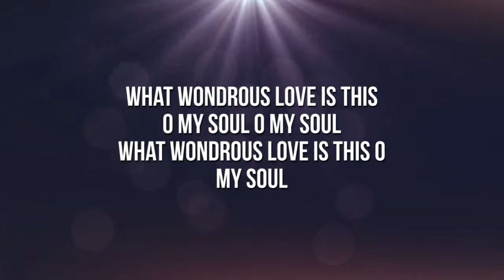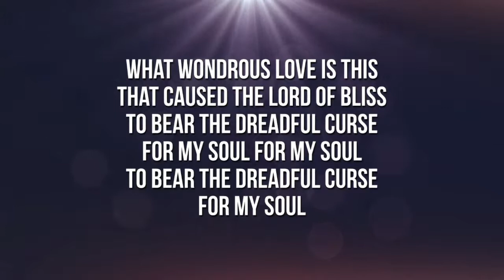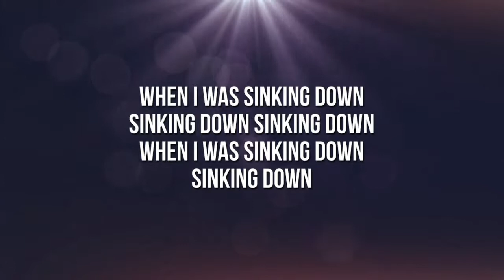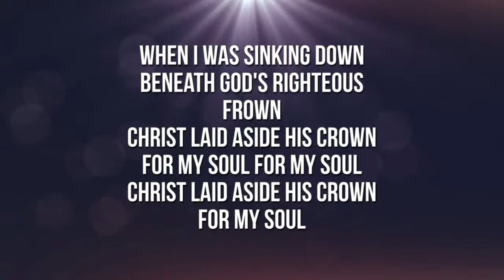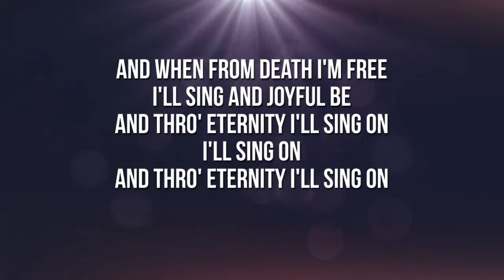Zion Evangelical Lutheran Church Live Stream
August 15, 2021 Pastor Steve Bauerle "Tell us about yourself"  Acts 26:1-18

Welcome and thank you for joining us virtually at Zion, we want to encourage you to seek us out and join us either in person or here online as the Lord is doing amazing things through each and everyone of us and we want you to be a part of it!  So come and see what the Lord has in store for you!  God Bless